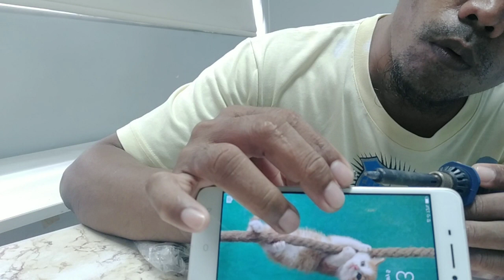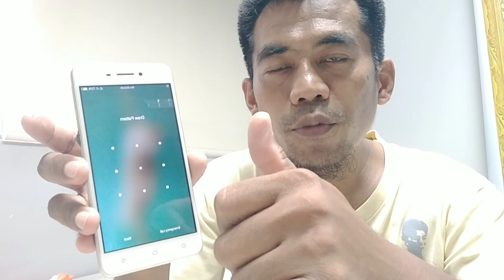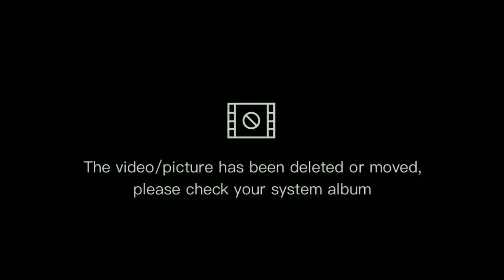Oppo improvise switch